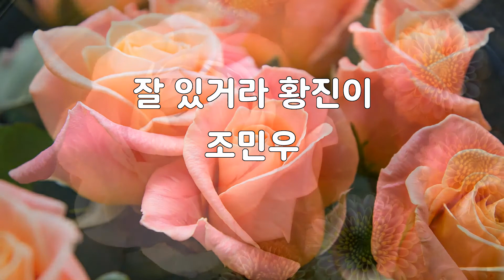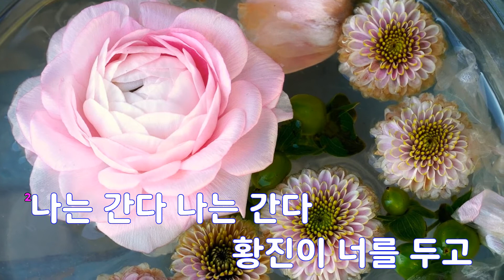[은성 반주기] 잘있거라황진이 - 조민우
잘있거라황진이 - 조민우
작사 ː 박두환, 작곡 ː 나화랑